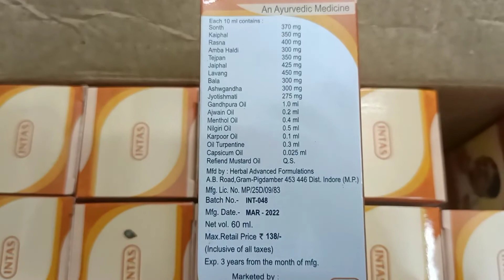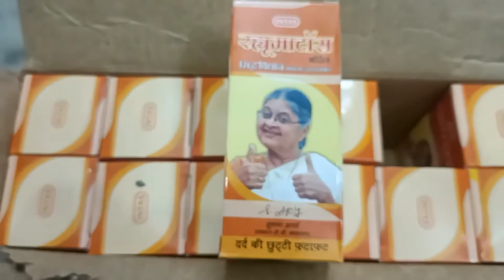Rumatas oil intas